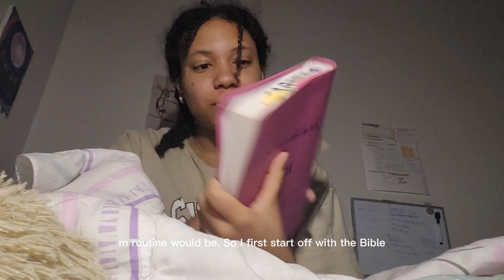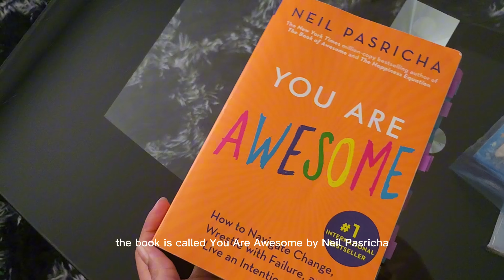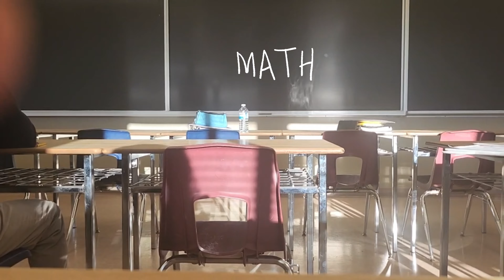Waking Up at 5 AM cuz I'm in my productive girl ERA! (never ending era 🤞) ~\(ㅠㅠ)/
I present to you. my first Youtube Video!. yay. Enjoy. (it's 1am 😴)